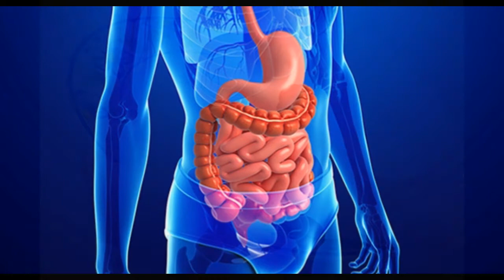Why Shouldnt We Wash Hands In Plate